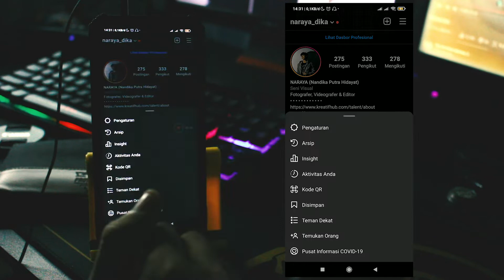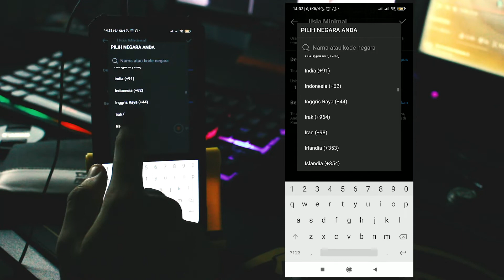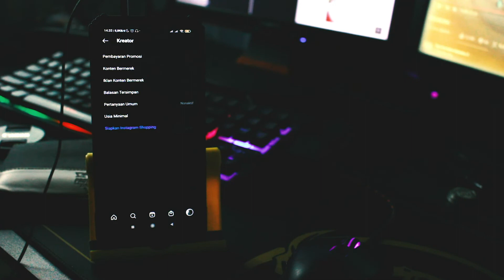Cara Membatasi Umur Follower Akun Instagram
Kali ini adalah sebuah Cara Membatasi Umur Follower Akun Instagram agar akun kalian lebih terkontrol. Semoga membantu.
Dan cek juga channel gaming:
Hire Me:
Device:
Xiaomi Redmi Note 7 4/64 GB

PC:
Processor: AMD Ryzen 3 3200g
Motherboard: Asrock A320M-HDV R4.0
RAM: Team Elite Plus Black 3200MHz Dual Channel 2x8GB
SSD: Colorful CN600 256GB M.2 NVMe
HDD: WDC Blue 500GB
Power Supply: Antec VP 500W V2
Case: Cube Gaming Lich